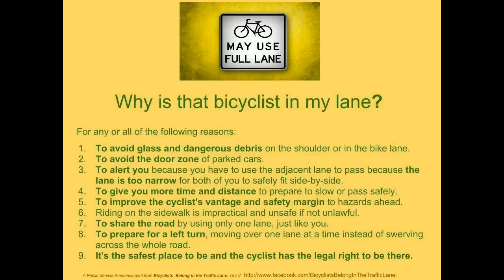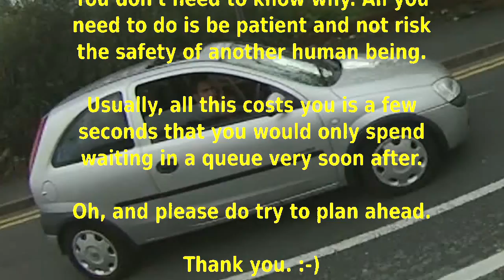Y941HNP - Arrogant, ignorant, horn blowing tailgater (To: @GMPTraffic)